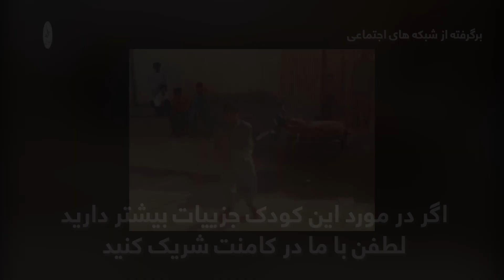کودک افغانی که مشابه مایکل جکسون میرقصد | Michel Jackson copy dancer